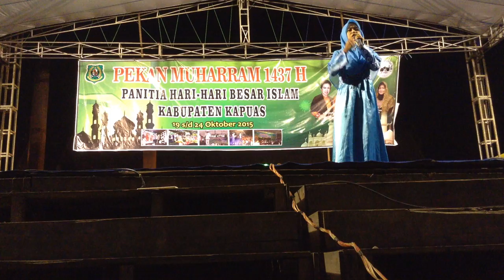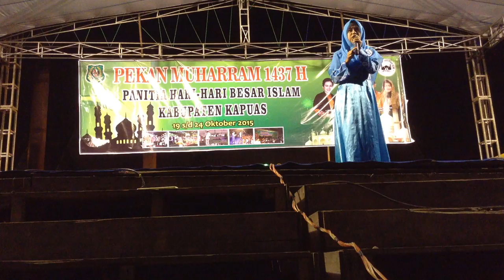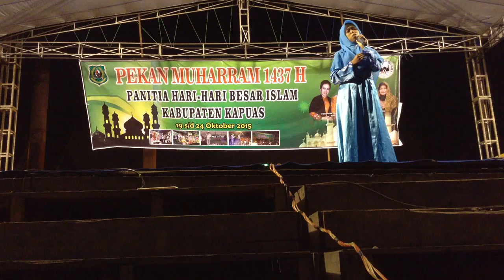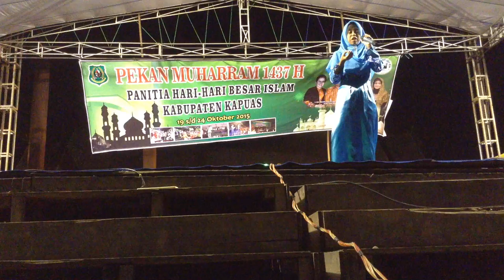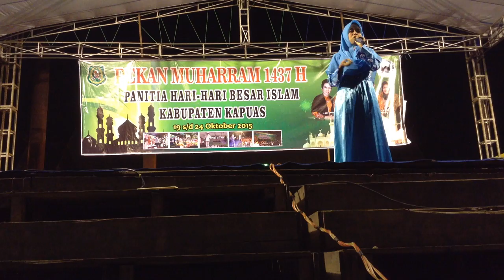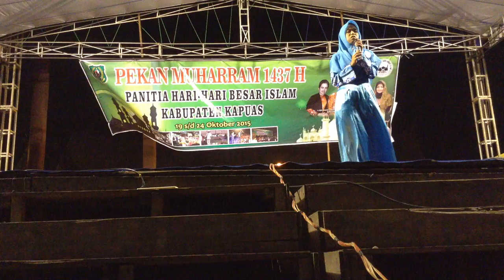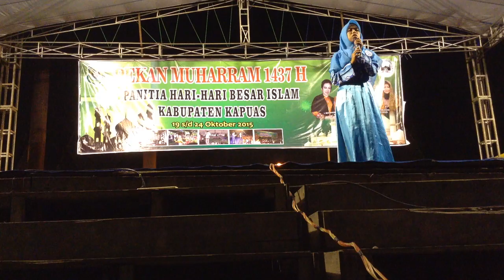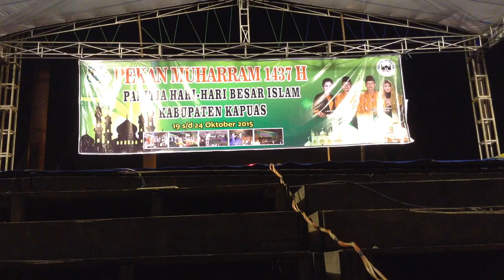Lomba Da'i - Da'iyah Muda (Hari Kedua) - Pekan Muharram 1437 H (3)